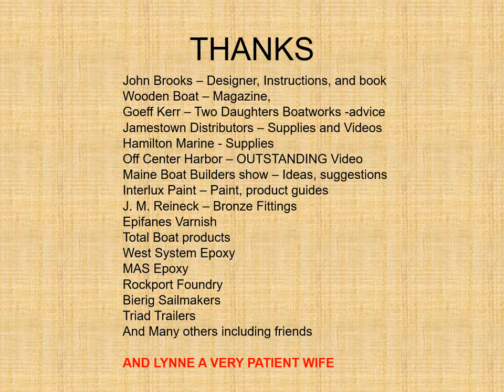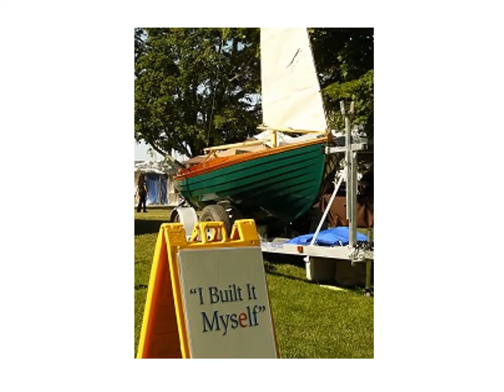Somes Sound 12 1/2 Building Video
Building Somes Sound 12 1/2.  Designed by John Brooks. Built by Steve Smith at RestHarrow Farm and Boatworks.  Approximate build time 2200 hours.